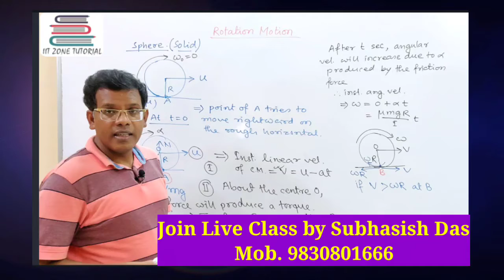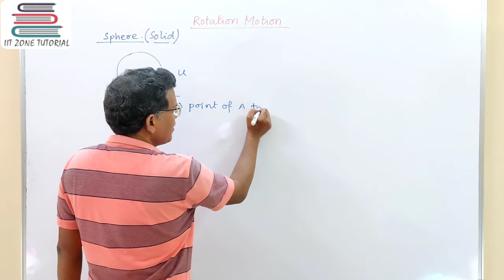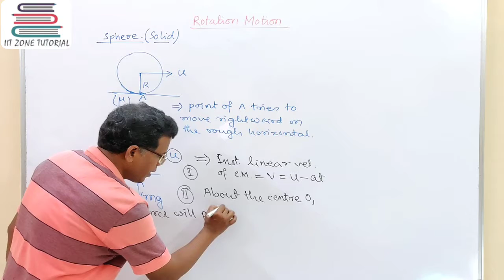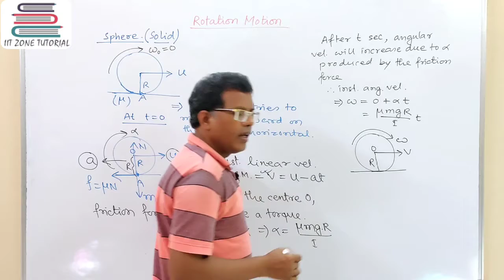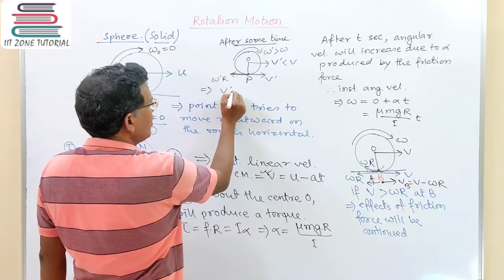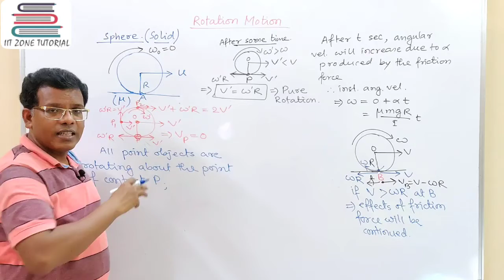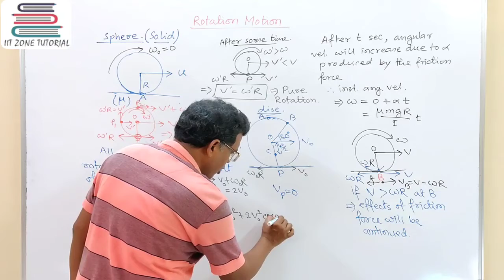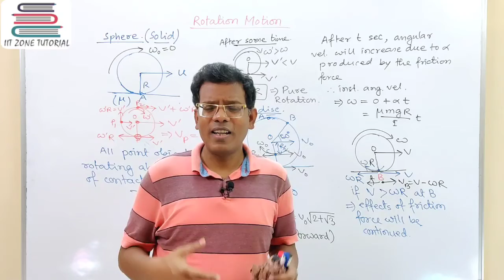Pure Rotation | Revision for JEE/NEET | Class 11 Physics | Tricks to solve problems on Rotation.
Pure Rotation, revision lecture for JEE/NEET. Class 11 Physics, tricks to solve numerical problems on Pure Rotation. Concept, Tricks &  Techniques about theoretical understanding of pure Rotation. How to solve JEE & NEET level numerical problems on Pure Rotation. This video lecture gives a better opportunity to revise the concepts regarding pure rotational motion.

Download Mobile Application of IIT ZONE TUTORIALS. Link is given below